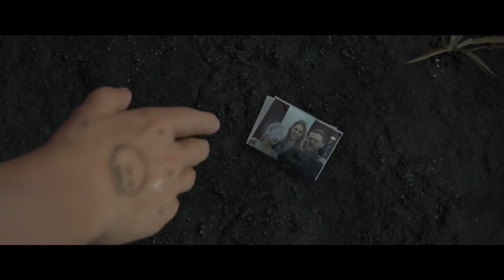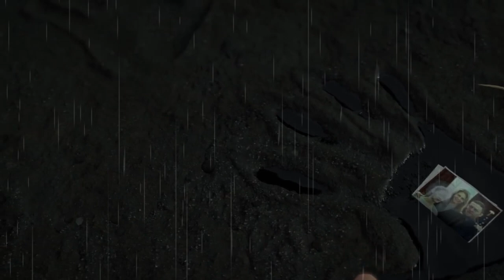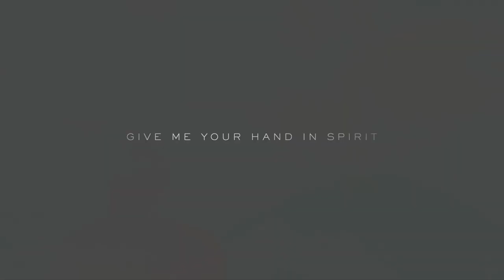Death Stranding Fan Trailer (Nightcall - Dead V)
First time doing some sort of *AMV*. Pls don't roast me.

Official Trailer: Death Stranding - E3 2018 4K Trailer | PS4